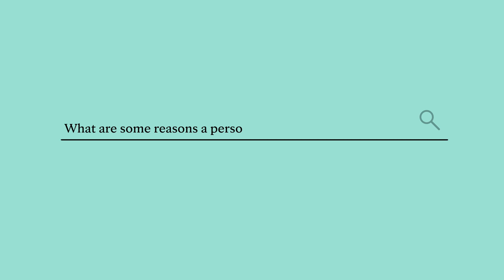All About Bronchoscopy: Ask May Clinic Health System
In this video, Mayo Clinic Health System pulmonologist Adel Zurob, M.D., explains everything you need to know about bronchoscopy.

Bronchoscopy is a medical procedure used to examine the airways in your lungs. Dr. Zurob  discusses the reasons why someone may need the procedure, such as to diagnose lung cancer, infections, or other respiratory conditions, as well as how the procedure is performed.

Adel Zurob, M.D. is a physician in the Pulmonology and Critical Care Departments at Mayo Clinic Health System in Eau Claire, Wisconsin.